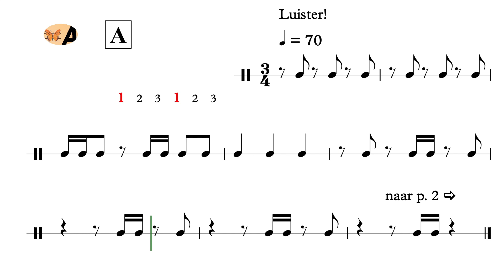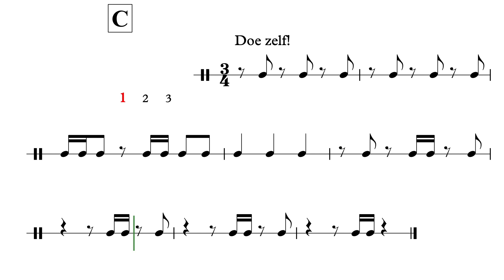Vuurvliegjes en één glimworm - Ik speel met ritme Y6 - uit AnnA Boek IV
'AnnA' ...

'AnnA' ...

[A4H01V011 / Ik speel met ritme 03 / Eerste druk]